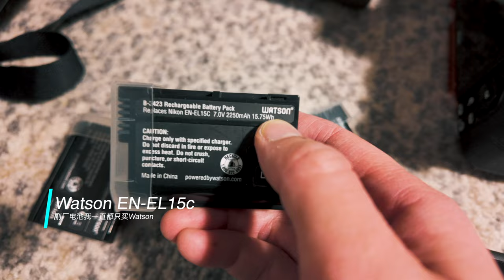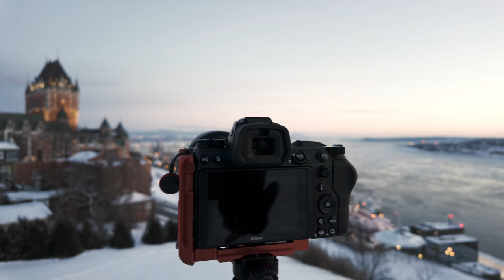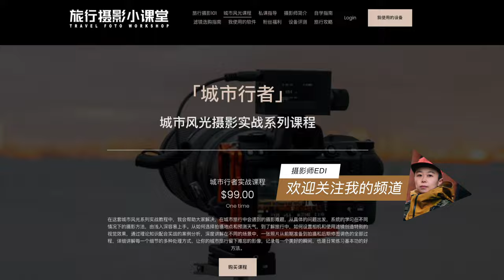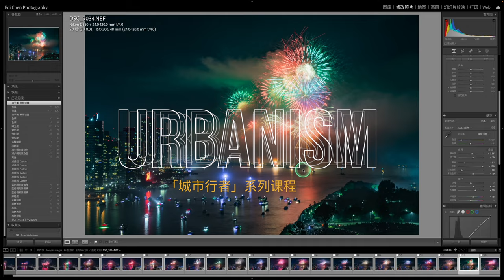【设备选购指南】冬季旅行摄影带什么，零下23度这些设备都没问题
本期视频中使用的设备：
大疆DJI Pocket 3口袋相机：
大疆DJI Action 4运动相机：
尼康Z7
尼康Z24-120mm：
Shimoda Designs Top Loader胸包：

本期内容目录：
0:00 前提介绍
0:35 电池续航
1:34 镜头焦段
2:27 相机携带
3:15 运动相机
4:39 防寒三宝
6:26 背包收纳